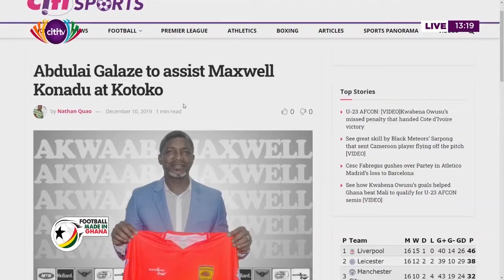Maxwell Konadu is the right head coach for Kotoko | Football Made in Ghana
Citi Sports journalist, Benjamin Nketsia believes the appointment of Maxwell Konadu is a step in the right direction for Kumasi Asante Kotoko ahead of the new season.